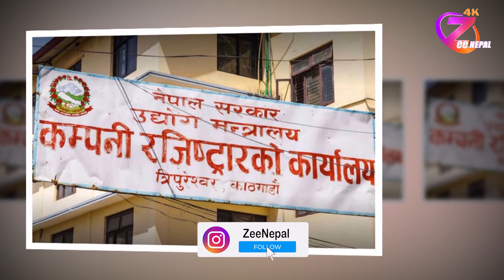कोभिडपछि कम्पनी दर्ता गर्ने क्रम वृद्धि, एक वर्षमा २९ हजार कम्पनी थप ll ZeeNepal 4K TV